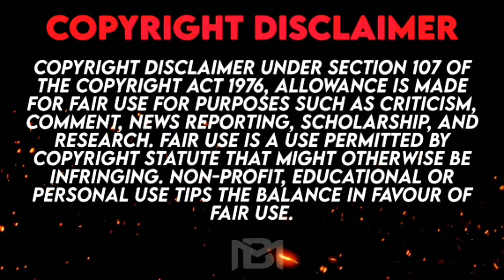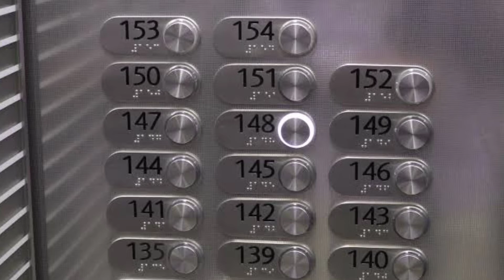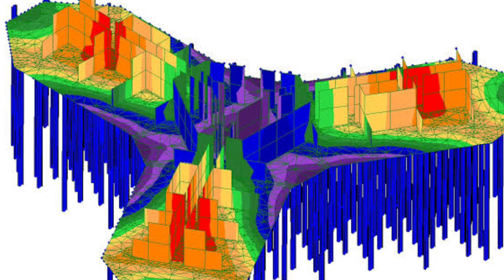பிரம்மாண்டத்தின் சுவாரசியமான உண்மைகள் | Unknown fact of Burji Khalifa | Bala Media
VANAKKAM JANAGALS 🙏
Bala Media is a Tamil YouTube channel  for making videos like information, motivation, social issues and interesting videos  so kindly subscribe and click the bell 🔔 icon to turn on the notification and be  support for Bala Media YouTube channel

Alice Blue link👇
Dont forget to invest on Alice Blue

My referal code : SSP360

This video is Explaining about unknown facts about Bhurji Khalifa in Dubai